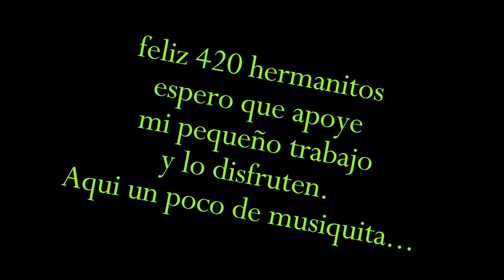MUSICA PARA VOLAR MARIJUANO 420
PARA DISFRUTAR TU 420 W33D CHILL RELAX